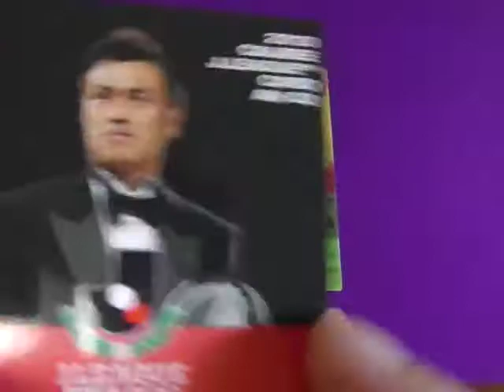駒野友一 PK が話題！ウルグアイ戦★ジュビロ磐田 カルビー Ｊリーグチップス サッカー日本代表 2013 第１弾 カード ！Youtube 動画で。ベストイレブン 性格 パラグアイ 日本代表が話題！